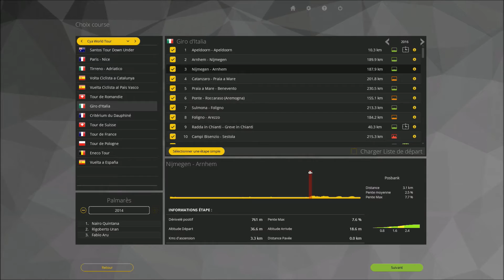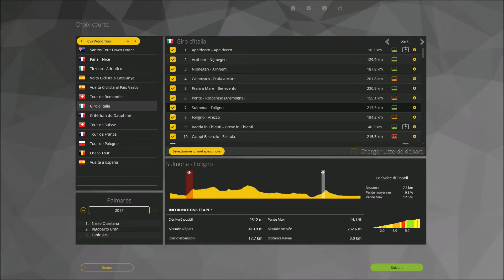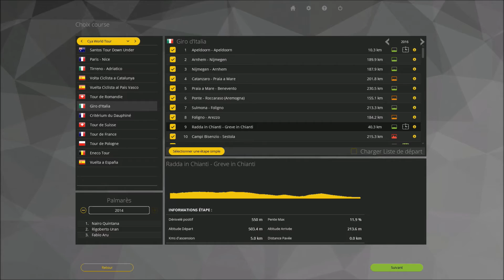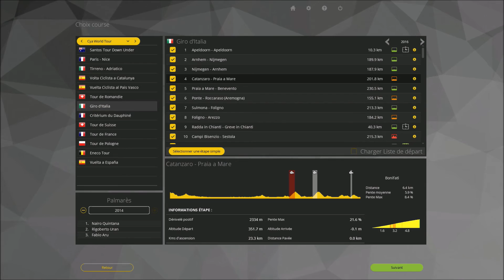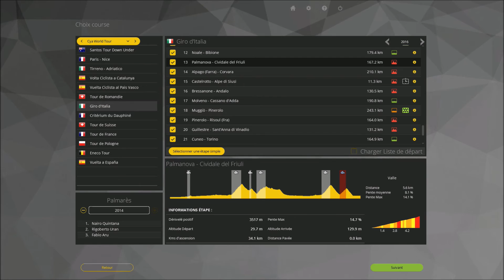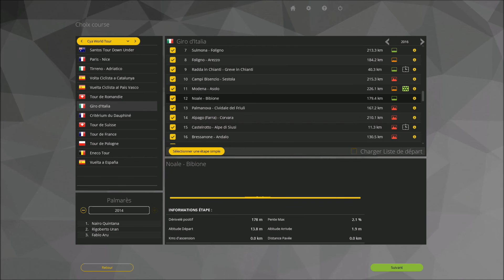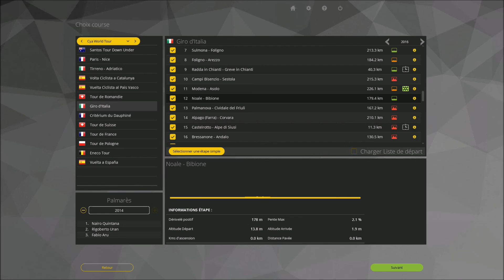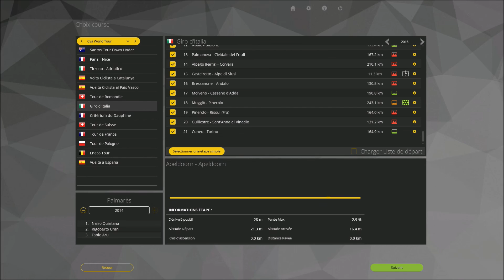Premiere partie du Giro: résumer et mon avis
Au programme: les vainqueurs d'étapes, brève analyses et petit avis/coup de gueule